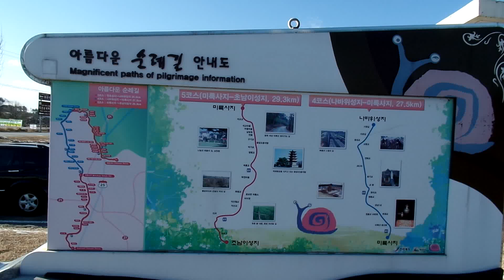익산 관광안내지도 , 익산여행, iksan Trip , 益山 , 익산미륵사지석탑 益山彌勒寺址石塔 Iksan Mireuksaji Temple stone pagoda, KOREA